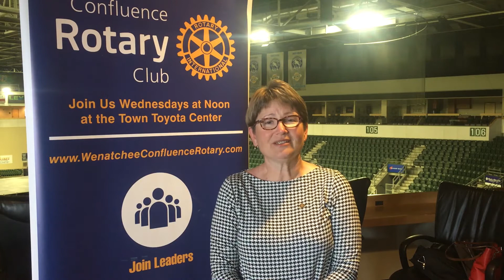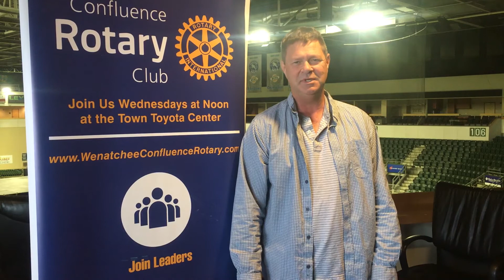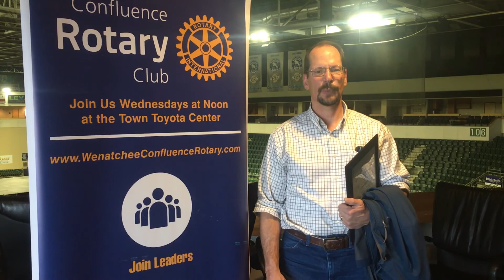Wenatchee Confluence Rotary New Member Interviews, Oct. 2018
We asked our new members this month why they chose to join Rotary International, and why they chose to join the Wenatchee Confluence Rotary club specifically. Here are their answers!